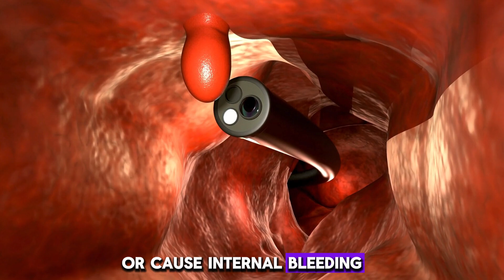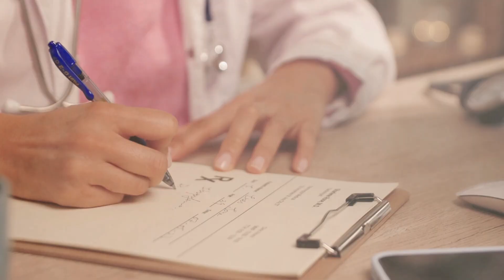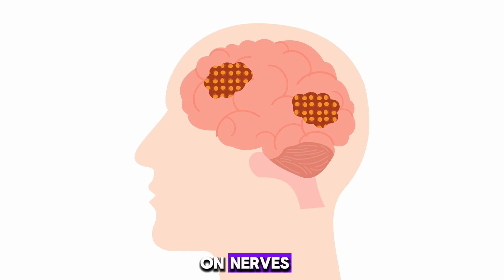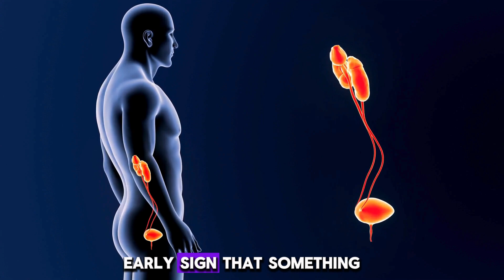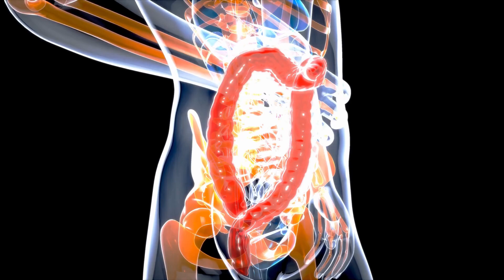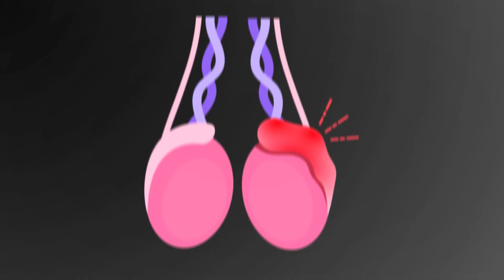Don't Miss These Early Signs That Cancer is Growing in Your Body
Signs That Cancer is Growing in Your Body